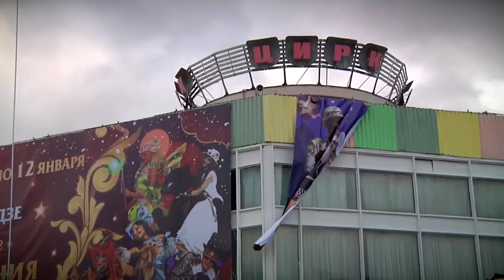Тверь приходит в себя после ночного удара стихии